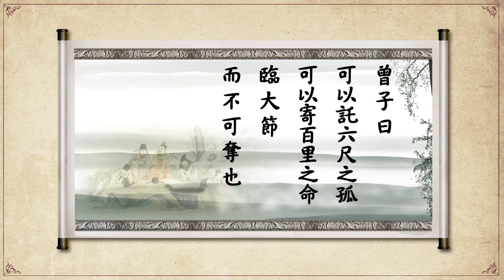20160512課程精華 曾子教你經營人生目標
曾子曰：可以託六尺之孤，可以寄百里之命，臨大節，而不可奪也；君子人與？君子人也。